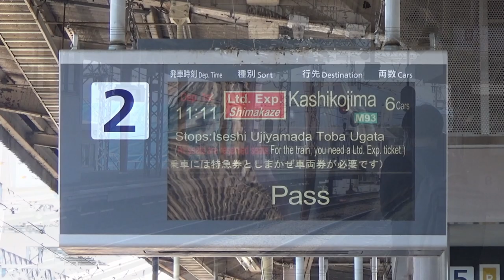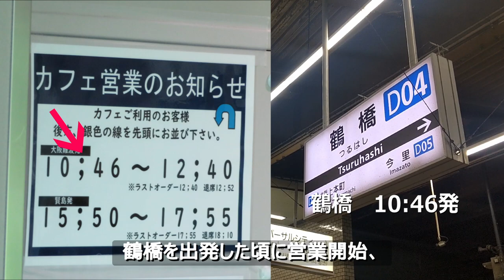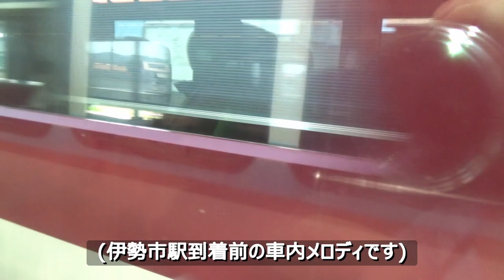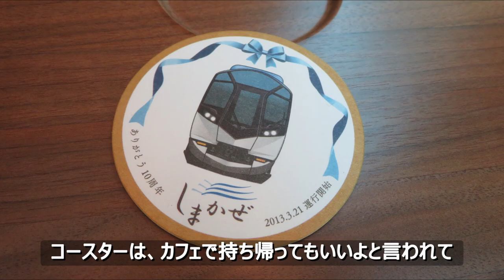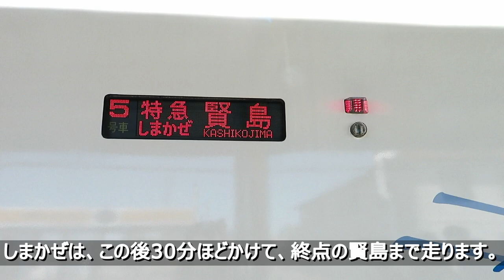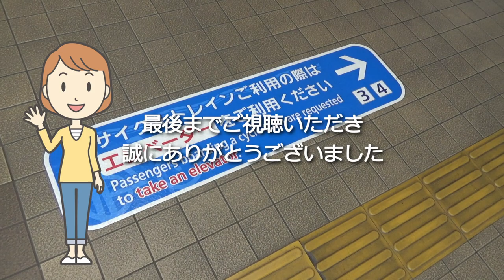近鉄の観光特急しまかぜに乗車しました。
近鉄のプレミアムな観光特急しまかぜに乗って
カフェ車両でランチしました。

2023年6月撮影
・一部のイラストは、イラストAC様より拝借しています。
90年代鉄道旅行などの動画「みさと 旅のアーカイブ」